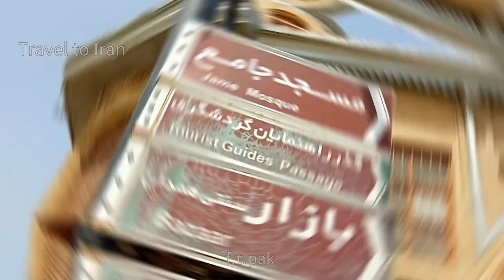The discovery of treasure in the historical square of Imam in Hamadan ASMR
I am F.T.Pak, a tourist and photographer.
 I share my trips and travels with you mostly in videos on the channel (Travel to Iran).

Today I came to Hamadan historical square to share the beauty here.

In the historical city of Hamedan, there are many historical attractions and tourist places that have attracted the attention of many tourists.
So that every year many tourists from different parts of Iran and the world travel to this city to visit them.

One of the most important attractions of this city is Imam Khomeini Square, which has a unique architectural style.
Imam Khomeini Square is the largest and most historical square in Hamedan, which is located in its center. The architectural style and size of this square, as well as its direct access to all the streets of the city, have made it a unique square.

So that because of the existence of this square in the field of urban planning, Hamedan city is called as the most orderly city in Iran.

6 streets branch off from this square. The map of this square, which is one of the first urban elements built in Hamedan, was designed by the German architect Karl Frisch in 1307.

12 domes were built around this square during the years 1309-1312 and its name was registered as a national work in 1379 in the list of national works of Iran.

According to the decisions of the city council, Imam Khomeini Square in Hamadan was turned into a pedestrian street in 2016. Today, this square along with Ekbatan and Buali streets is a very beautiful pedestrian street that has attracted the attention of many tourists

In this sidewalk and the area around it, there are historical monuments, shopping centers, handicrafts, and traditional markets. While crossing the sidewalk and enjoying it, you can visit these centers and experience memorable shopping.

On the date of January 1996, Hamadan Municipality is working to build a fountain in the historical Imam Square, and it comes across an old column head.
 During the subsequent excavations, two burials (human skeletons) related to the Iron Age period, clay coffins belonging to the Parthian period were found.
And the open burials from that era reveal the base of a column with the estimated Seleucid period, an oil mill stone and an oil storage tank, it was rumored that they also found gold and coin tanks. 😊🤷

🎥 Filmed On : 28 jul  2022
Climatic Condition : cloudy
Air Temperature:   25 ℃

citytour  iranian    bloggre   travelphotography   walk_with_me   city_walk

بازارگردی
با من قدم بزن
شهرگردی
گردش در شهر
تاریخچه همدان